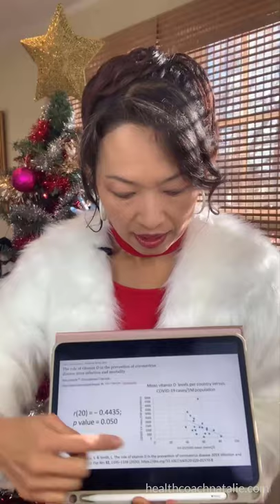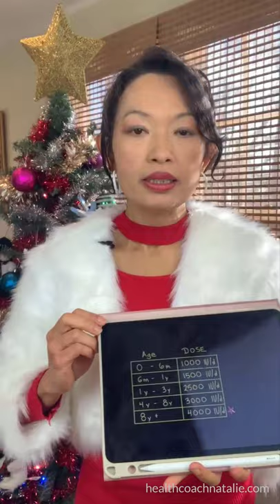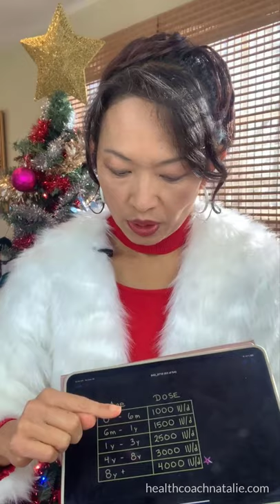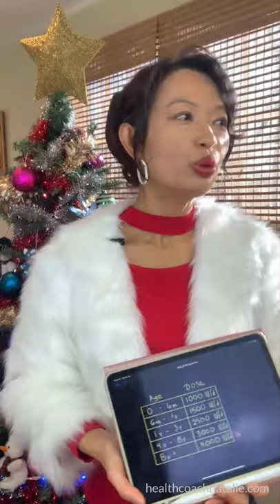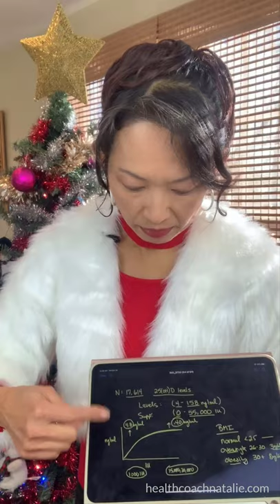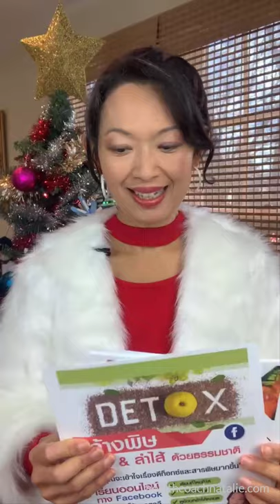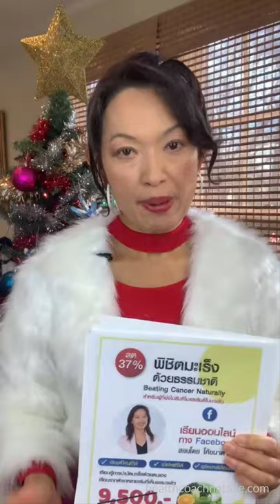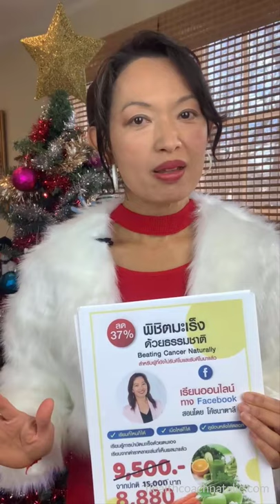วิตามินที่จำเป็นที่สุดในการช่วยพิชิตมะเs็ง Ep. 2/2